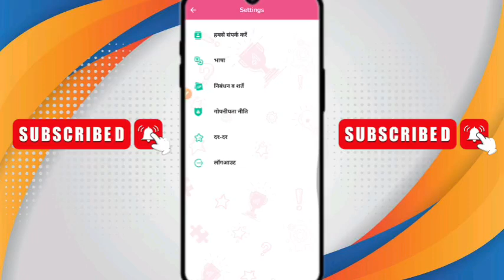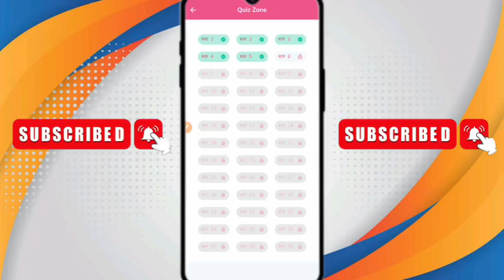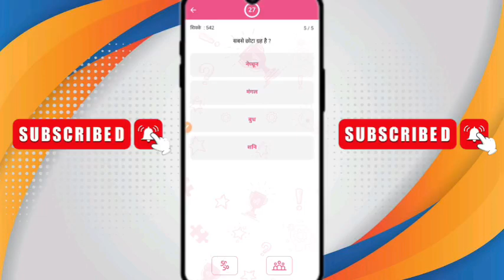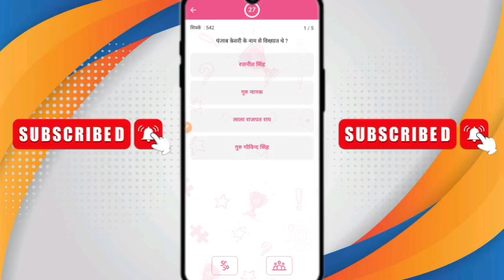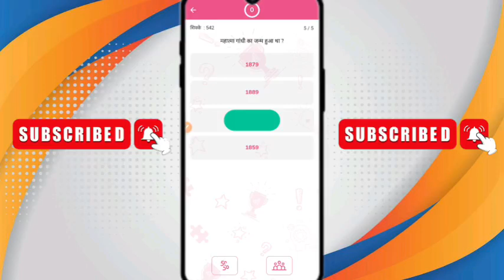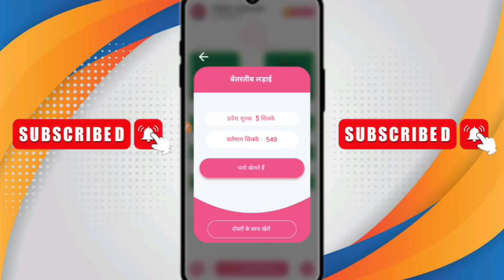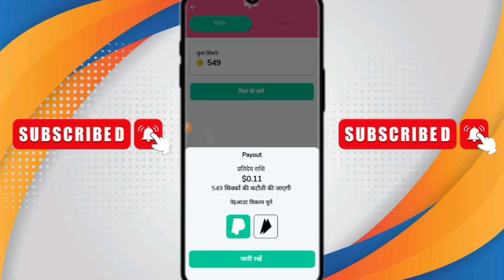Quizys Play Quiz & Earn Cash App Real Or Fake | How To Make Money Online Without Investment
quiz play quiz & earn money | quizys play quiz & earn money app se paise kaise kamaye | quizys app

Quizys : Play Quiz & Earn Money ☺️

math quiz app payment proof, best genuine earning app, mq11, Question Ka Answer Dekar Paise Kamao, quizy app se paise kaise kamate he, without investment earning kaise kare, bina pese lagaye quizy app se paise kaise kamaye right mentor piyush, what is quizy app, how to earn money from quizy app, quizy app full details in hindi, quizy app ki puri jankari, quizy app full details, quizy app full review, ₹15000 महीना कमाए Quizy App Se Paise Kaise Kamaye, quizy APP se earning kaise kare